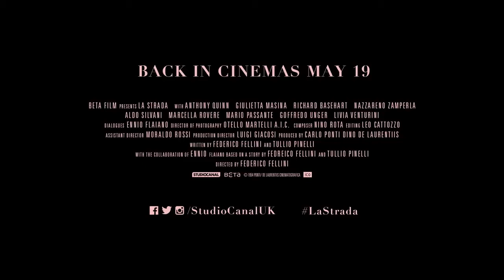ITALY TRAILER MASHUP - HISTORY OF ITALY (OVERVIEW)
The evolution of Italian cinema is briefly but comprehensively described in the following web post, for your further information;